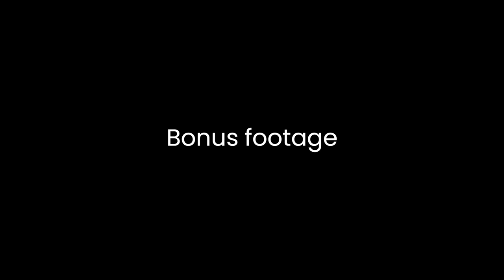AC Ambulance rampage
Using Malpractice's AC for some 'malpracticing' fights.